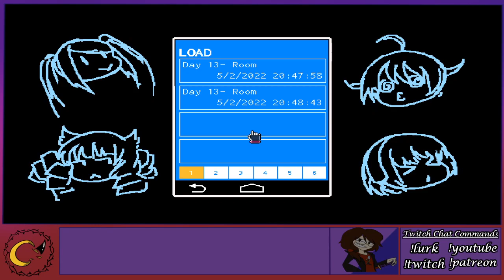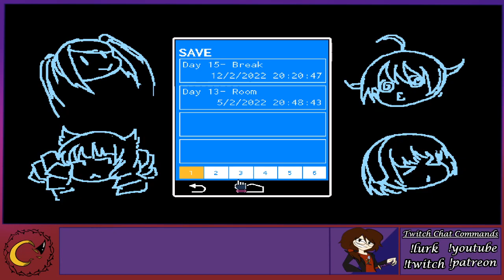Va-11 Hall-A #8 | Mega Christmas Party! | Novelty Reading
Help support the Crew!

Steam
Sinspeaks